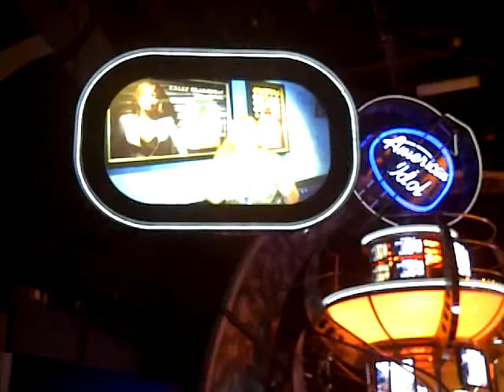idol black horse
Maddy's Idol performance last Dec at Disney